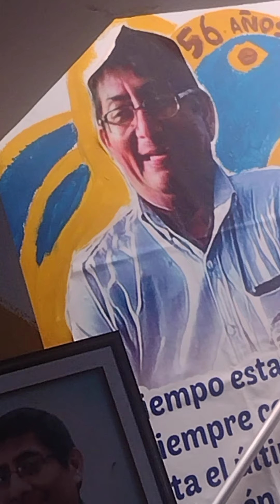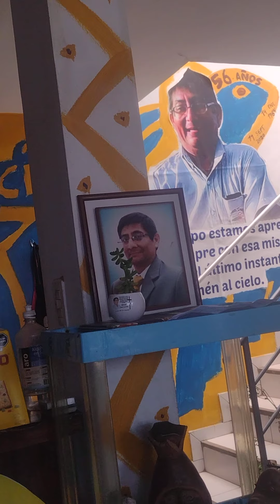Cómo llegar a SolMar Trujillo 👨🏻‍🍳🏺🙋🏻‍♂️🗿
Cómo llegar mira el vídeo completo 🗿🪨🧿